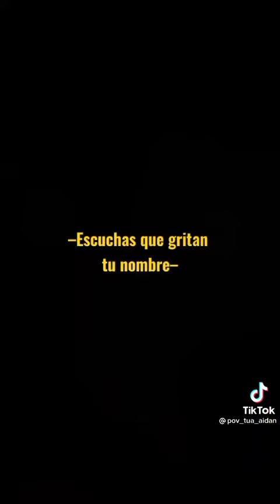Aidan te confunde con una fan 😁😁😂